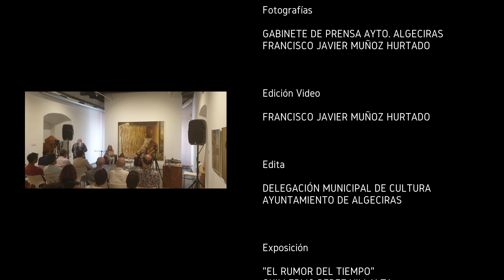"Guillermo Pérez Villalta y su obra".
Conferencia: "Guillermo Pérez Villalta y su obra". Martes 16 de mayo de 2023, a las 19:00 h., en el Museo Municipal de Algeciras.
Ponente: Guillermo Pérez Villalta, Pintor, escultor, diseñador.
Interviene: Pilar Pintor Alonso, Tte. de Alcalde Concejal Delegada de Cultura y Patrimonio.
Edita: Delegación Municipal de Cultura del Ayuntamiento de Algeciras.
Acto programado dentro del día de los Museos.